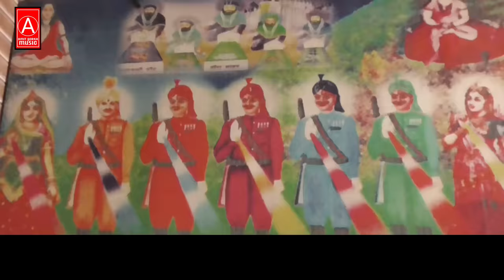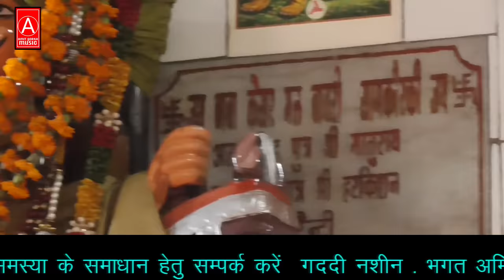होका तेरा लगादूं बावरी || Mukesh Sharma Bhajan || पांचों बावरीयो का ऐक और तूफान || Amit Gorkh Music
Credit 💳
Song -: होका तेरा लगादूं बावरी सुते नै जगादू 🙏
Singer -: Mukesh Sharma
Lyrics -: Amit Gorkh ji (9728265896)
Starring -: Amit Gorkh &  Mukesh Sharma
Editing Work -: Mohan Arya
Camera Men -: Mohan Arya
Director & Producer -: Amit Gorkh
Hard Work -: Amit Gorkh Music Team
Copyright -: Amit Gorkh Music

नमस्कार दोस्तों मैं भगत अमित गौरख दोस्तों आज ये अपनी एक और धमाकेदार पेशकश आपके सामने फीर से पेश करी है उम्मीद है कि आप लोग इस भजंन को भी सपोर्ट करेंगे ज्यादा से ज्यादा बाबा का प्रचार करे और हमे भी आगे बढ़ाए धन्यवाद

Hello friends, I am Bhagat Amit Gorakh, Friends, Today I have presented my another banging offer in front of you, hope you guys will support this hymn, promote Baba as much as possible and take us forward. Thank you.

• My Other Video's Links -:
                  THANKS